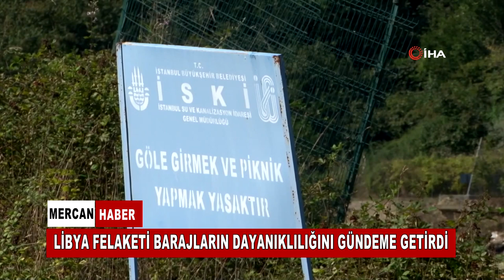LİBYA FELAKETİ BARAJLARIN DAYANIKLILIĞINI GÜNDEME GETİRDİ